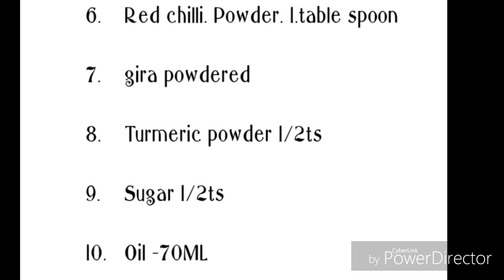Chicken curry recipe